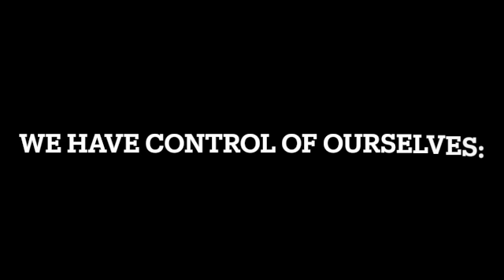We have control of ourselves: Social media and our society...A podcast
Business Administration student Sabrina Marcano '25 took to the air with a few good friends to discuss the role of social media in our lives.  This high-energy, real-talk podcast explores the good, the bad and the complicated about social.